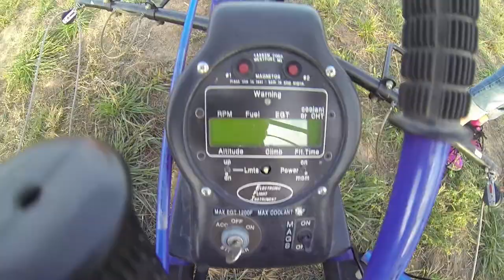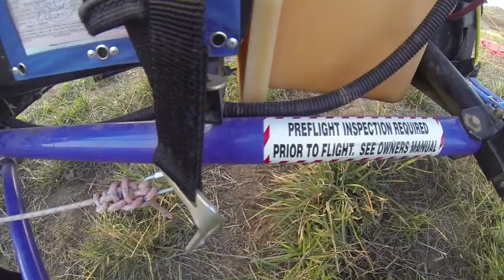Flight of the Buckeye- GoPro Hero3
This is my friends flying machine known as the Buckeye.  He had us over to his farm one evening and gave us the aerial tour of the palouse.  It is sort of a cross between a go-cart, a hovercraft and a parasail.

Thanks for an awesome time Tim.